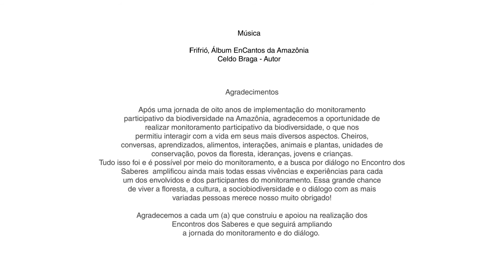IPÊ MPB | Encontro dos Saberes - Trilhando futuros